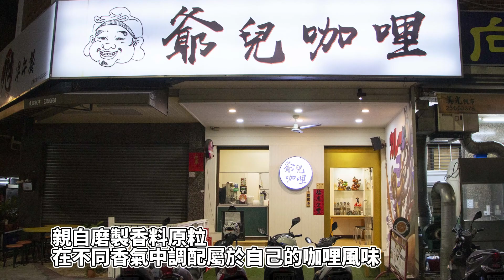台中咖哩推薦|近中教大匠心咖哩親磨香料 油條沾咖哩好涮嘴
爺兒咖哩（台中金山店）
店家地址：台中市西區公民里金山路6之1號1樓